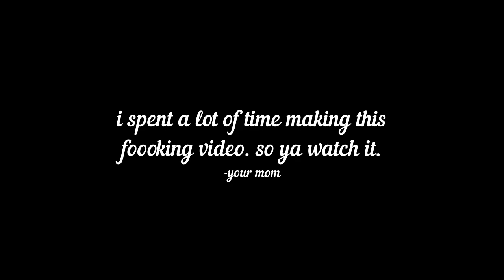Goodbye Season X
my last day of playing season x..highlights
this is a different type of video. i really hope you enjoy
use code wiikstrom in the item shop!